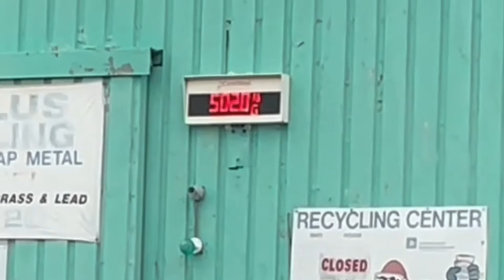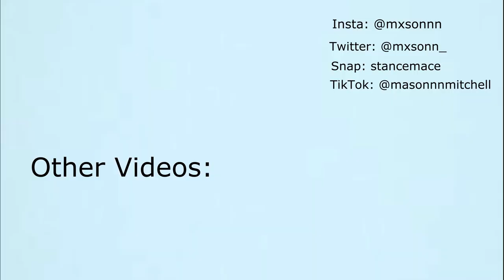We went to a junk yard chucked trash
Welcome to my vlog about a junk yard that was actually fun and crazy. It was freezing though. I do not know how to describe this so just watch.